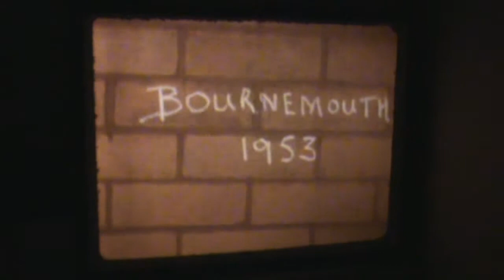23 October 2012 - VB290 - Bournemouth Holiday 1953 (In Colour)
Video Blog 290: Another Old Movie. This time a family holiday to Bournemouth in 1953 and it is in colour